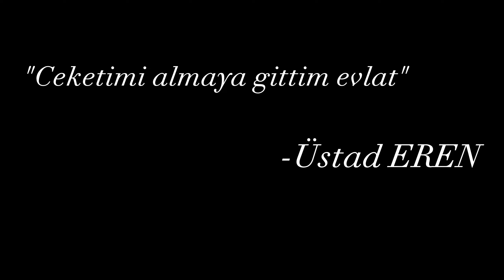TARLA YAPIMI !! | Köy yağması | Minecraft 3. Bölüm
Bu bölümde ilk olarak köy yağmaladık ve tarla yaptık.
Kürt Eren..